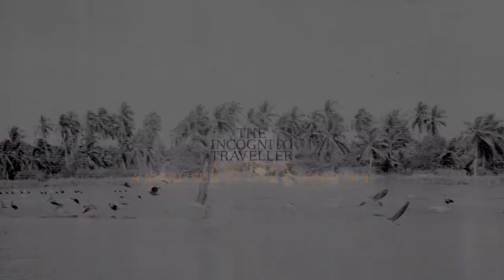The Incognito Traveller - Vestibule Promo Loop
Animation by Jon UR